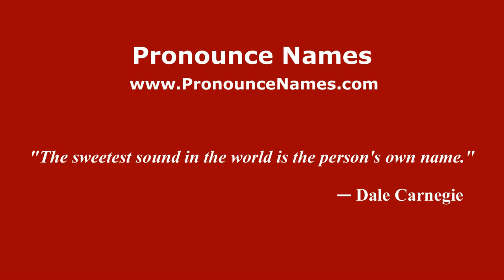How to pronounce Simone Bonomi (Italian/Italy) - PronounceNames.com